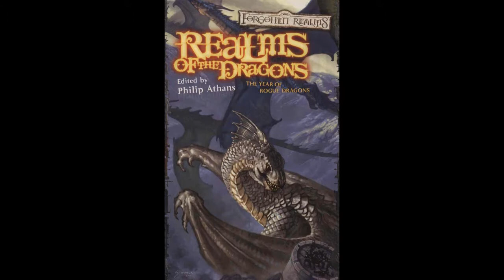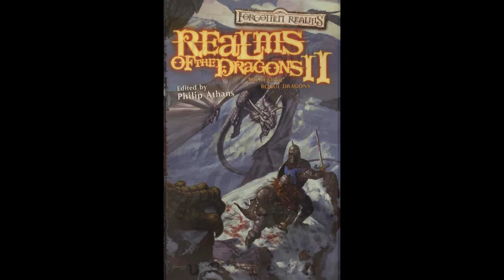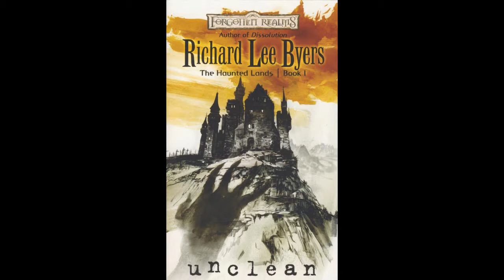Realms Remembered 46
Books covered in this episode:

Realms of the Dragons I & II
1375 - Unclean (The Haunted Lands trilogy, Book I) by Richard Lee Byers

(although it kind of failed on this one ...)

I'm using the basic uploader b/c something is up w/the regular one! It's throwback Sunday!